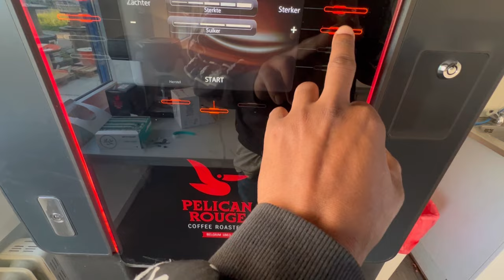GANHANDO 31 EUROS POR HORA NA FÁBRICA DE ENERGIA HVC NA HOLANDA